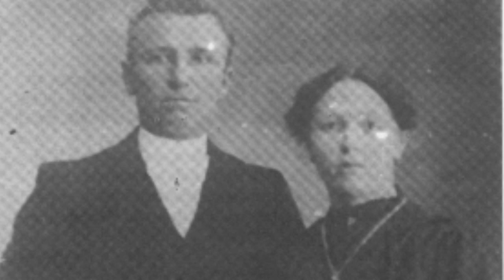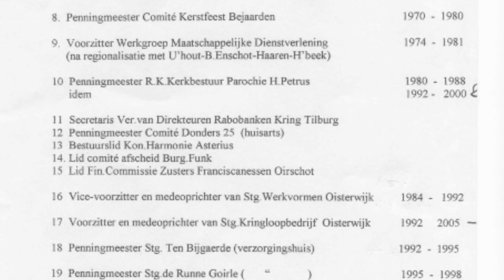Markant: Wil Verhoeven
In de ontmoetingsserie Markant gaat onze redacteur Huub Groenland samen met cameraman  Guido van den Ing op bezoek bij  een zeer bekende Oisterwijker, 34 jaar lang was hij verbonden aan de Boerenleenbank en later Directeur van de Raboban: Wil Verhoeven. Kijkt u mee naar een portret van deze markante Oisterwijker.